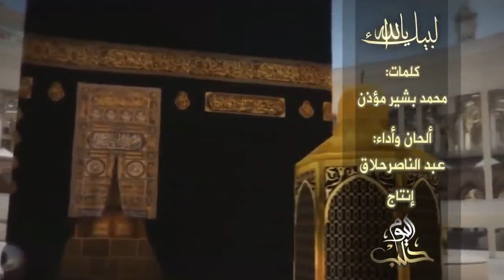Arabia Saudita La Grande Mecca dove milioni di pellegrini musulmani si recano a pregare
Arabia Saudita La Grande Mecca dove milioni di pellegrini Musulmani si recano a pregare almeno una volta nella vita - settembre 2015
المملكة العربية السعودية ومكة المكرمة العظمى حيث الملايين من "الحجاج" المسلمون يأتون للصلاة مرة واحدة على الأقل في حياتهم - سبتمبر 2015
Saudi Arabia The Great Mecca where millions of "pilgrims" Muslims come to pray at least once in their life - September 2015
Arabie Saoudite Le Grand Mecque, où des millions de «pèlerins» musulmans viennent prier au moins une fois dans leur vie - Septembre ici à 2015